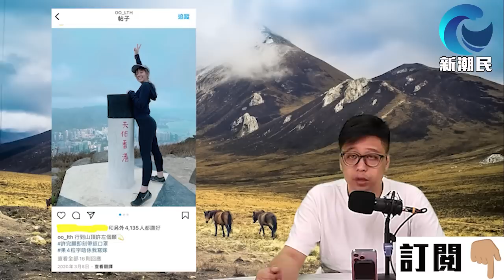[字幕版] 俄國要求印度 必需支付人民幣 ! 不相信印度盧比 如沒人民幣 就停止武器供應 / 格仔 大眼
00:00 介紹話題
02:50 俄國要求印度 必需支付人民幣 ! 不接納印度盧比 如沒人民幣 就停止武器供應
36:41 香港前殘羽隊 運動員林芷煖 指遭港隊取消資格 下周代表澳洲到巴林出賽